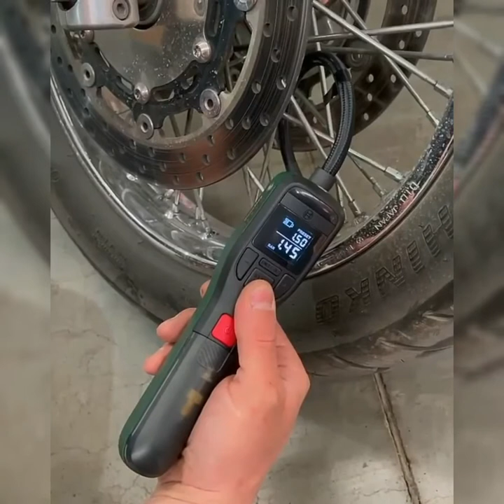Most Useful Tech Gadgets for Day Today Life | satisfying video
Sections will make you feel comfortable

This video is a combination of small videos
I got it from Instagram. So I would like to give credits for the owners in all videos. Unfortunately I don’t some of owners. Any way i will thanksgiving for them.